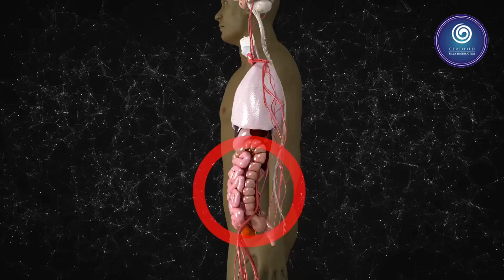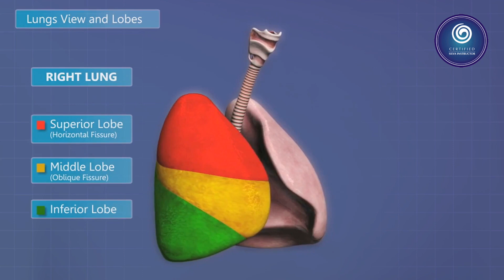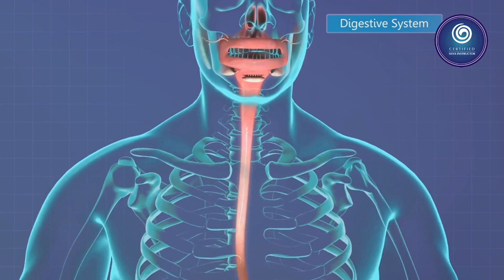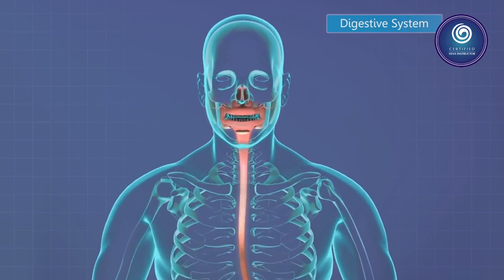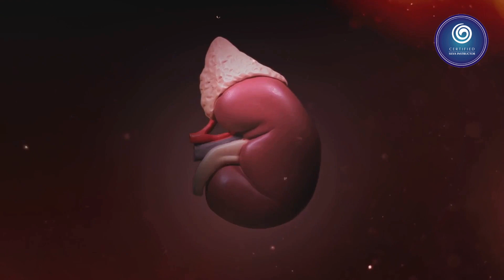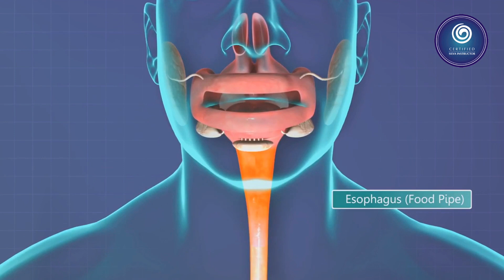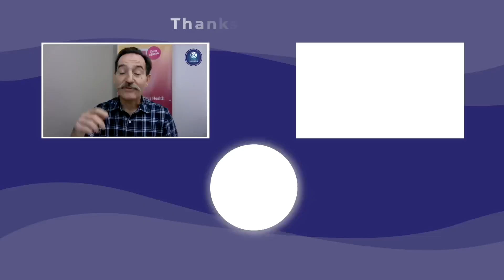Exploring the Wonders Within: A Guide to Our Vital Organs| Visualization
In this video, I take you on an insightful journey through the remarkable world of human organs. Discover their vital functions and roles in keeping us alive as we explore the ingenious design and purpose behind each one.

0:00- Introduction
0:16- Journey through Human Body
5:08- Magical powers of Human Body
6:09- Connect with me

I hope you find this video helpful, and to know more, please visit my wesbite

👉Know Your Coach - Stephen Dobos
Hi, I am Stephen Dobos, a Silva Method Scientist & Abundance Mindset Coach. On my channel, I Scientifically Test the techniques that will help you experience Abundance, Joy & Ease in your Life!

If you are interested in living in Abundance, Joy & Ease then you may be searching for "How to live an abundant life",  "How does the Silva Method work",  "What is abundance mindset", "How you can always have enough money",  "What is the best way to find your soulmate", I get it. I provide the Scientific tools to achieve these desires.

On this channel, I share the results of the Scientifically tested techniques so that you too can experience Abundance, Joy & Ease in your life.